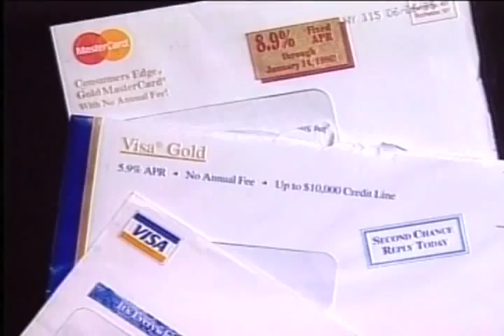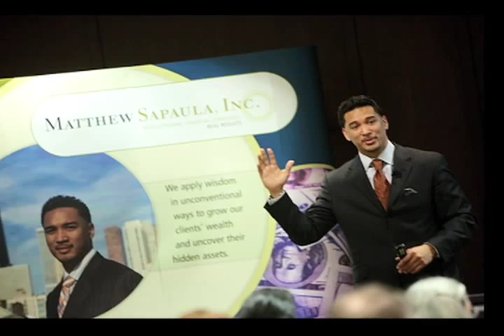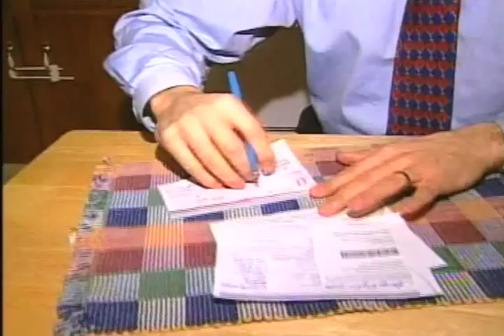Financial Speaker, Commentator and TV Guest - Matthew Sapaula's Media Reel